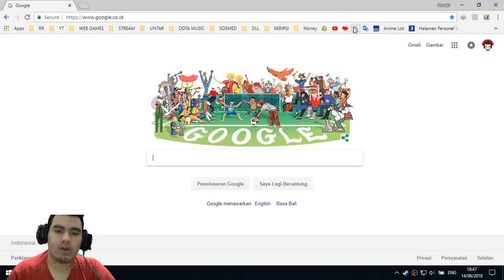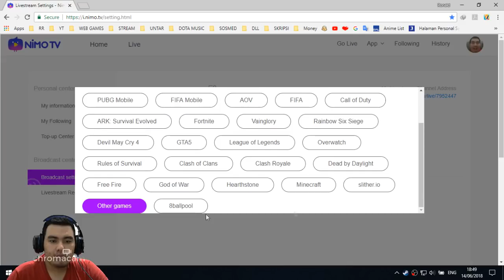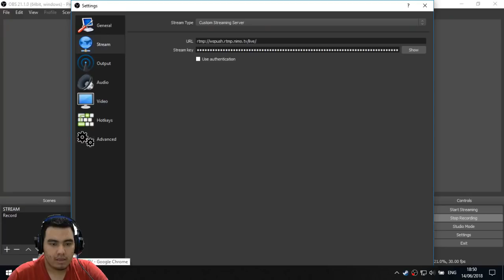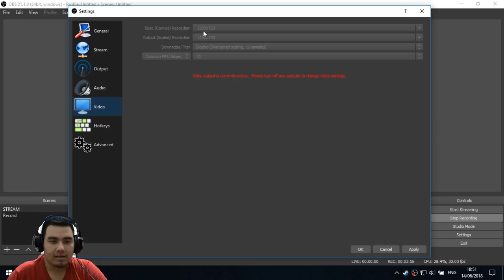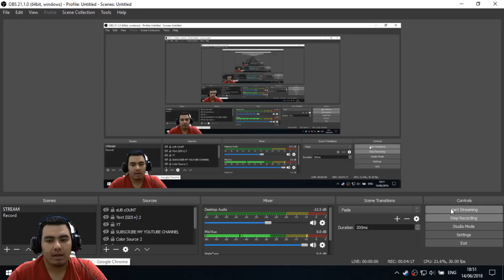Cara / tutorial streaming di nimo tv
Selama youtube masih kena strike gua akan live di nimo tv dulu ya.
langsung di follow aja biar ga ketinggalan
ID : 7952447
nick : ronaldrafli
Yang mau ngobrol :
Semoga Terhibur
Have A Nice Day
And
Bye …..